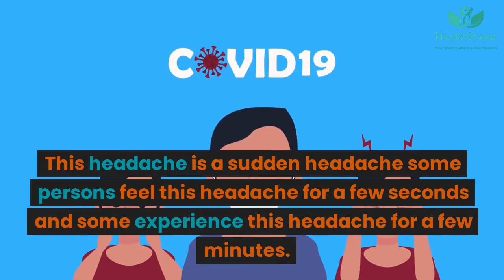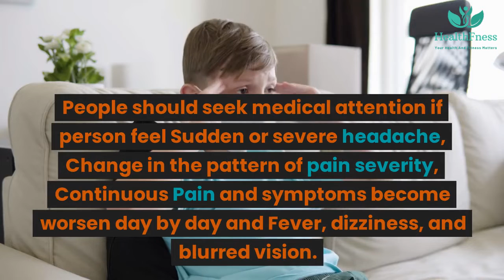Cough Headache | Causes, Symptoms And Treatment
Looking for relief from a cough headache? Look no further than our comprehensive guide to understanding and treating this unique type of cough headache. Our blog covers everything you need to know about cough headaches, including causes, symptoms, diagnosis, and treatment options. From medical remedies like painkillers and beta blockers to home remedies like ginger and essential oils, we've got you covered. Learn when to seek medical attention and how to manage your symptoms for improved quality of life.